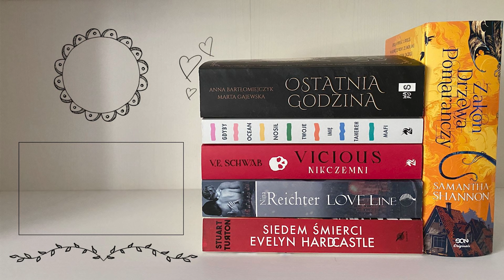Nieśmiertelne — Bestselerki #197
👩‍❤️‍👩 GRUPA WIDZÓW👩‍❤️‍👩
💎 Diamentowe Alpaki 💎

🔷 FACEBOOK🔷       💙 — Bestselerki

🔶 INSTAGRAM🔶    📸 — bestselerki
                                       📸 — naomimoriare
                                       📸 — mrscardale